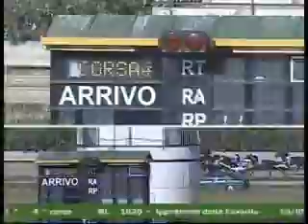4° CORSA del 15 MAGGIO 2014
Premio BRANDY DEI FIORI  Mt.1620 (Cat. F) Cronaca: Pietro Di Salvo